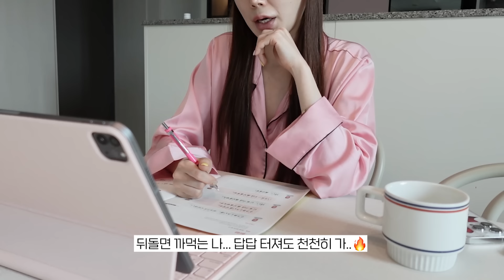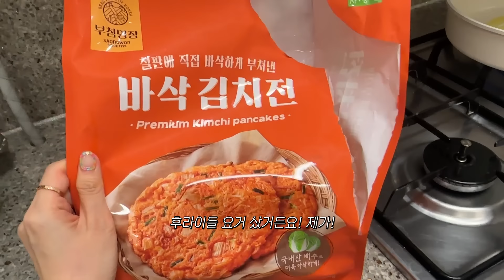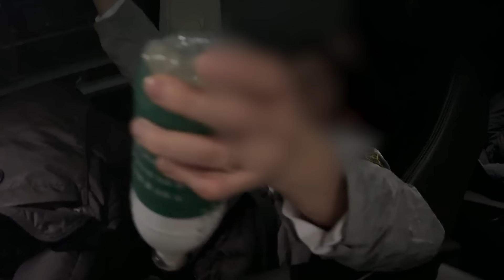vlog | 먹고 싶은거 다 먹어 | 콘마요 치즈 불닭볶음면 | 김치치즈탕수육 | 할머니표 청양 김치만두 | 4주년 캠핑 데이트 | 사세윙봉 | 혼술 | 홈술 | 라자냐&오일파스타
후라이들 이번주 영상도 재밌게 봐주세요!

립💄: 모우모우 치트키뮤트 + 워너비핑픽
잠옷🧸 : 제 마켓에서 판매했던 잠옷 + 울랄라 + 발코니